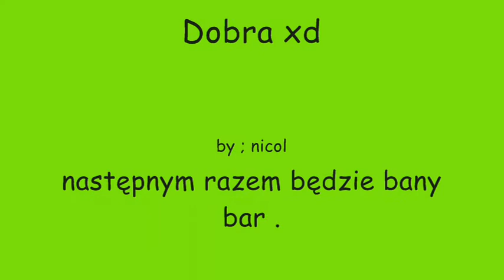Barspin Bmx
Katowanie bara . Pierwszy dzień.